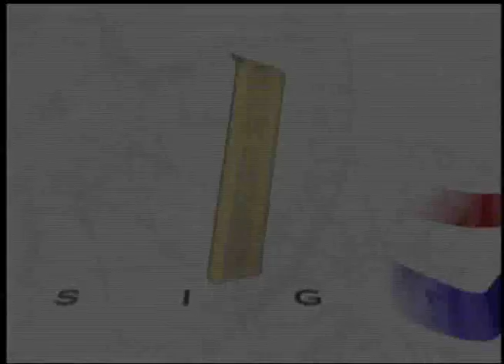Una mujer ocupó el primer puesto en el curso de ascenso para Teniente Coronel